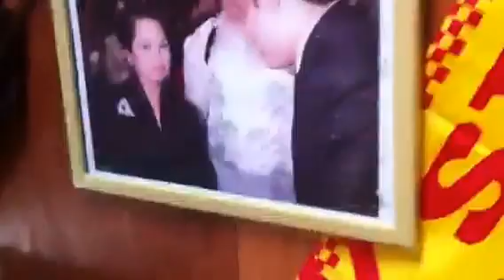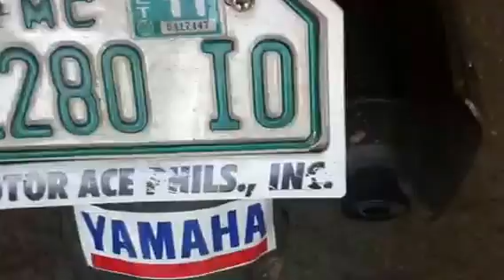Ricky akong balay sa DOMAGUETE